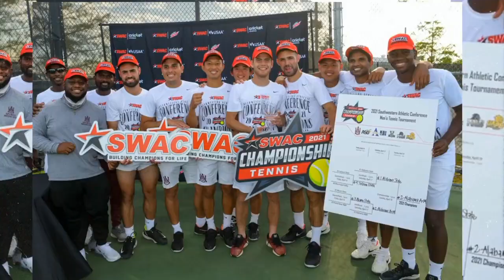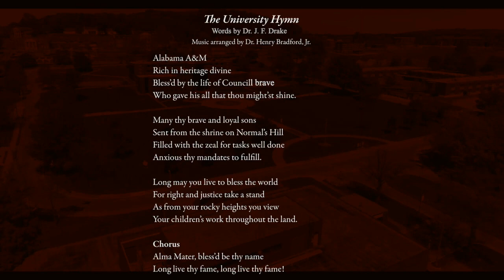AAMU - "Championship Night Under the Lights"